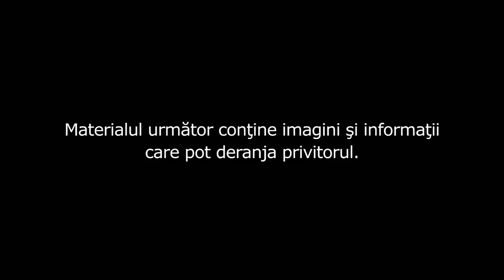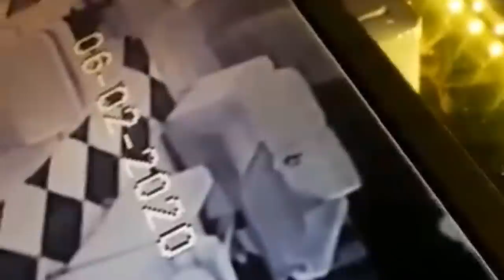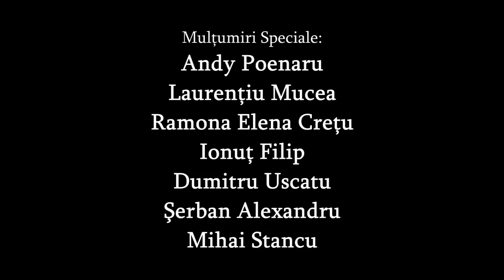Intamplari Stranii Traite De Abonati In Romania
Intamplarile stranii au loc frecvent in Romania. In episodul de astazi, aveti ocazia sa vedeti niste dovezi interesante ale acestora si sa ascultati, la ultimele cazuri, chiar relatarile martorilor.

Intamplari Stranii Traite De Abonati